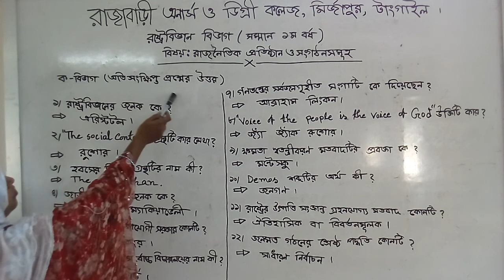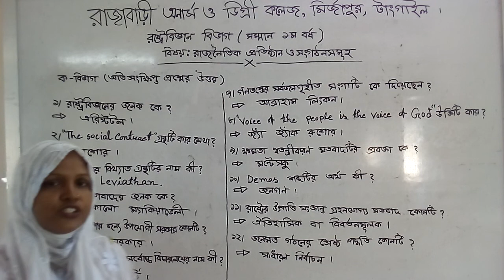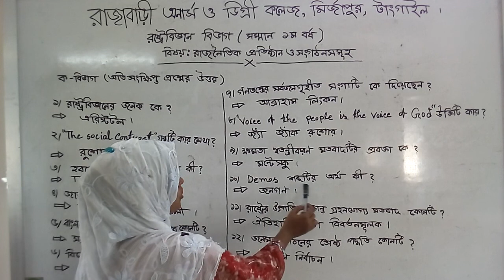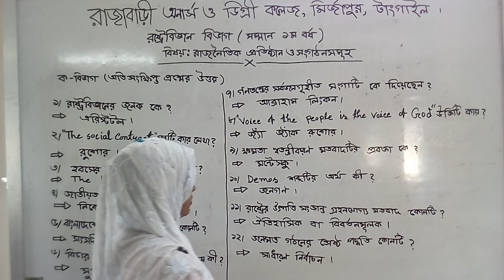Kalpana akter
Razabari Honours and Degree college,Mirzapur,Tangail.Class type:Online.Department:Political Science.Subject:Political Institution and Organizations.Lecturer no:11.Date:01/12/2020.